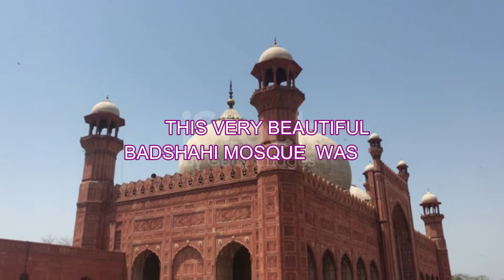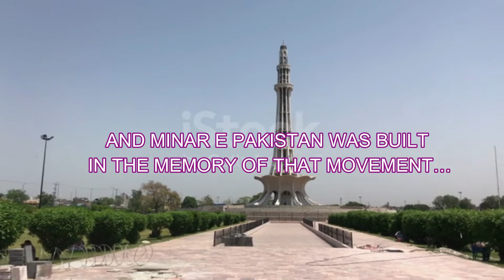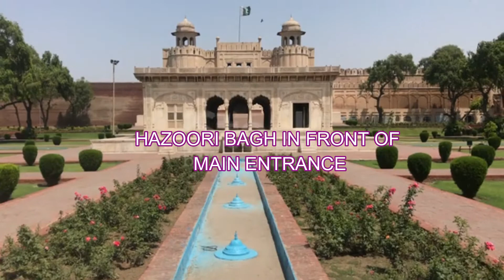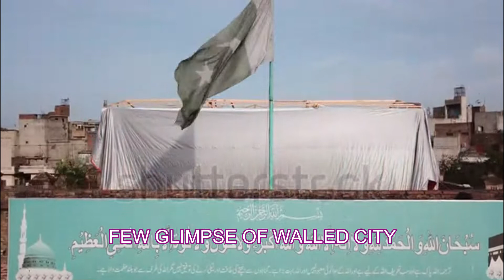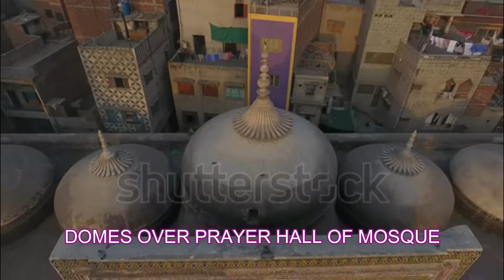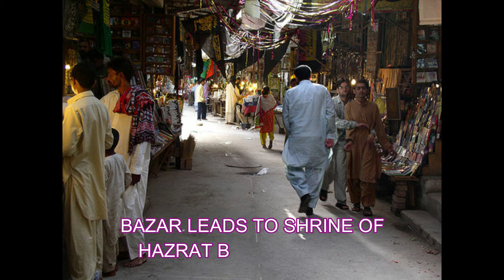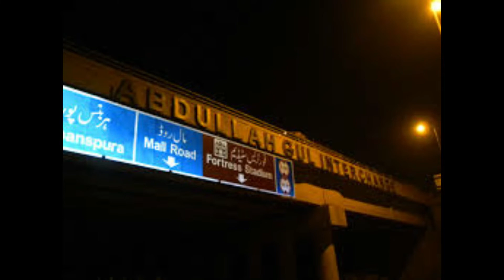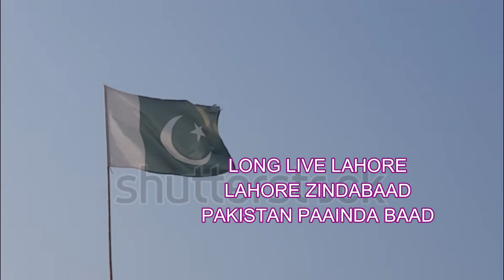LAHORE HISTORY AND FAMOUS PLACES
Lahore is a famous city and Capital of Punjab Pakistan. It has rich history for more than 2000 years and population of around 13 Million. It is the hub of food and people of Lahore love to eat food. Lahore is famous for educational institutes, from all over Pakistan student come here to complete their education and fulfill their dreams. This city is also known as City of gardens like Shalimar garden, Jinnah garden, Model town Park, Jillani Park. Lahore is also known for Sufiya –e- Kraam like Data Ali Hajveri (R. A), Hazrat Mian Meer (R. A), Hazrat Madhu Laal Hussain, Bibi Pak Daman (R.A) & many others. It is a must visit tourist destination in a life time.
thanks

Shahed - Indian Fusion" is free to use anywhere as long as you credit Shahed.